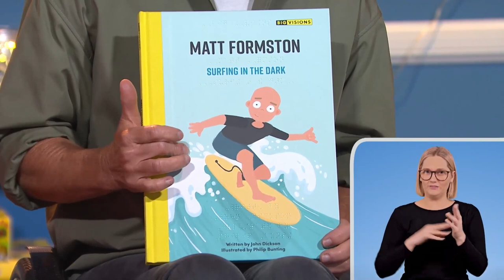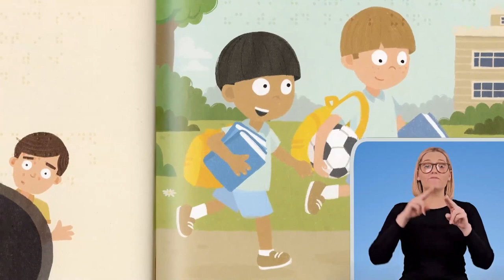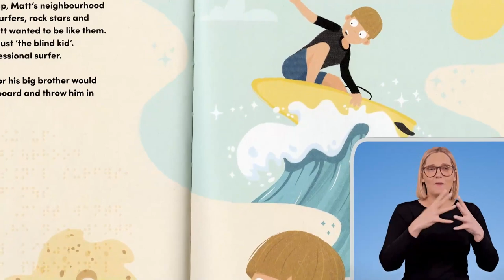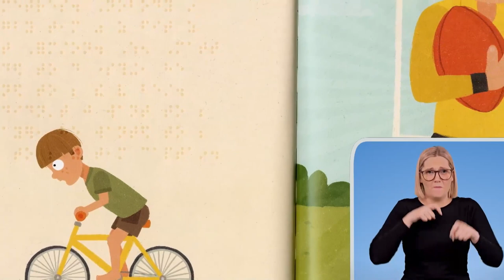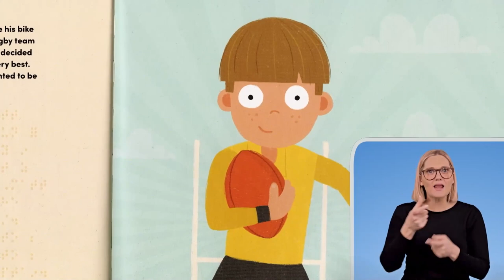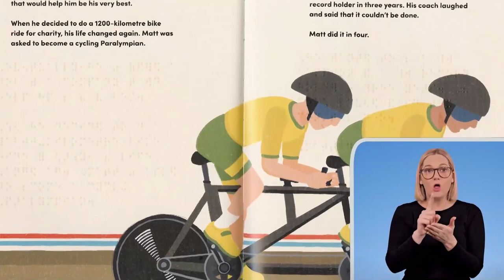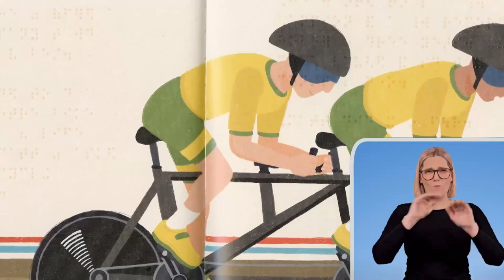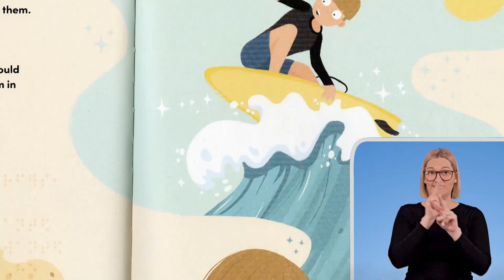Sam Bloom reads 'Surfing in the Dark' | Play School Story Time | ABC Kids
Surf’s up! Two-time world para surfing champion Sam Bloom is checking out the surf with Kiya, Jemima and Humpty, reading ‘Matt Formston: Surfing in the Dark’ by John Dickson and illustrated by Philip Bunting.

Join some of Australia's most loved celebrities as they snuggle up on the Story Time couch and read entertaining picture books written by Australian authors.